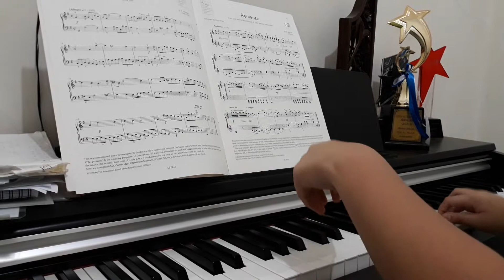Romanze ABRSM grade 3 sylabus 2017-2018 A2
By. Natasya Calista Sari